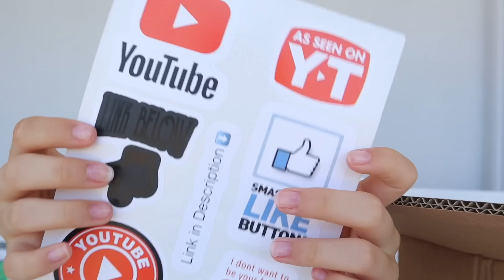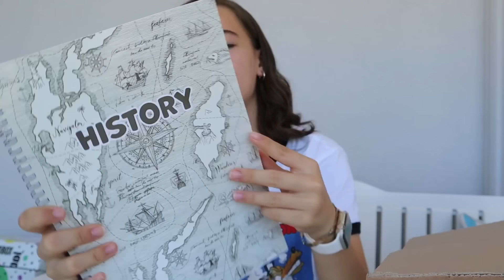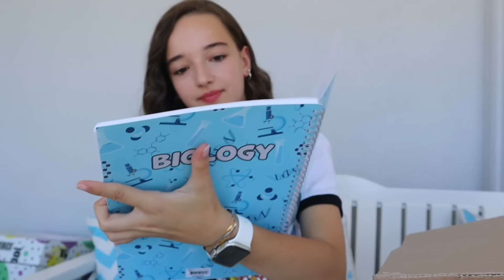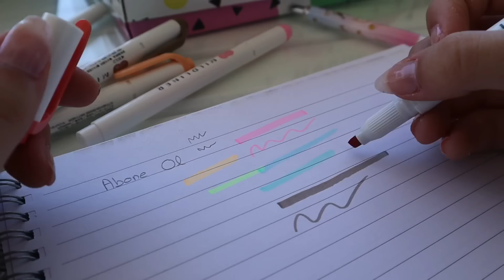DEV WOOHOOBOX ALIŞVERİŞİM+ÇEKİLİŞ||1200TL🤯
Instagrama da gelin💓 @ecre.ay

Herkese selam çiçeklerimm,bu videoda sizlere dev okul alışverişi videosu çektim çektim serinin devamı için like🥰umarım beğenmişsinizdir…

🐚Beni tanıyın
🌷Adım: Ecre Ay
🌷Sınıfım: 9.sınıf
🌷Kameram: Canon eos m50
🌷Abone sayısı:53.991